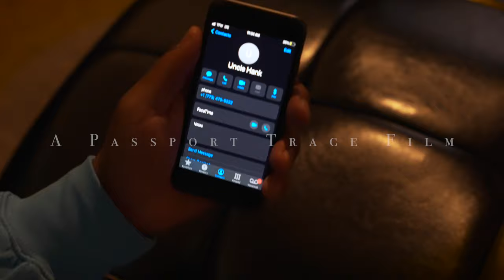Darro x Uncle Hank - Same Broad (Dir.